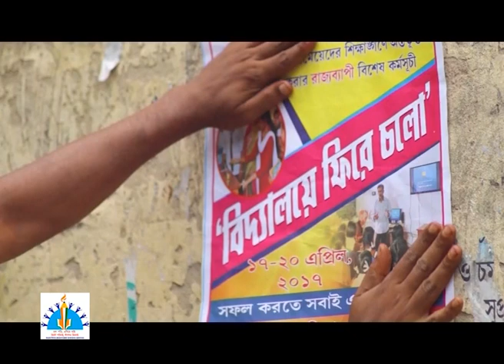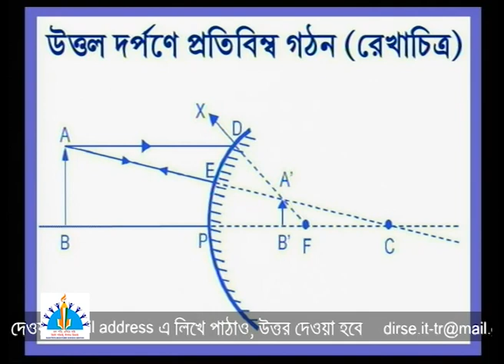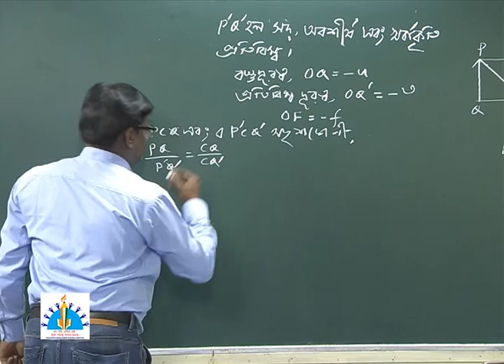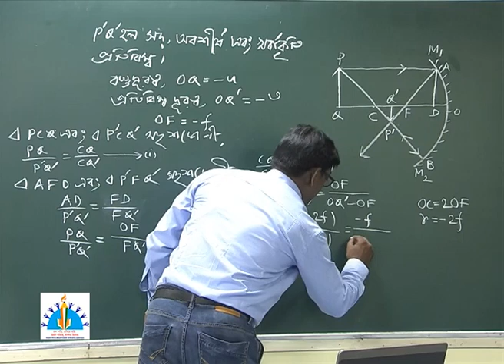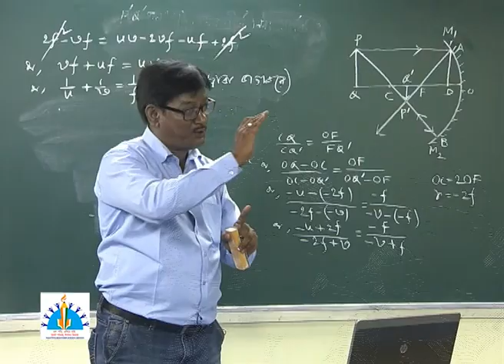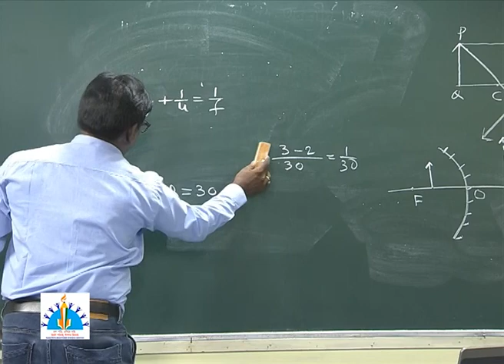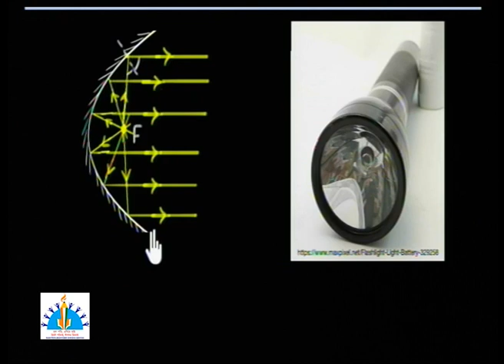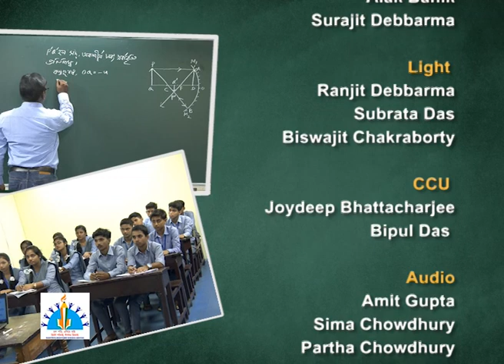Physics XII Reflection of light in spherial mirror